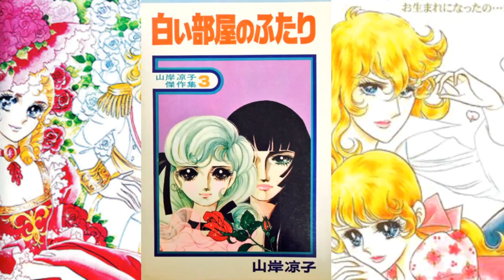A Brief History of Yuri